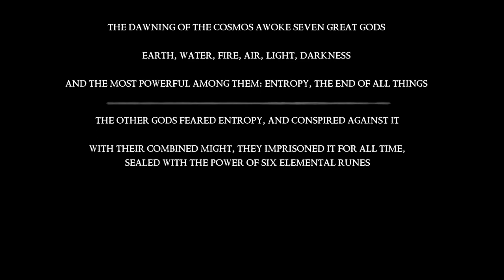Elementalism [1] I'm Ruined!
I'd put off playing this one since I assumed it'd have fantasy weapons, which I generally don't like, and many of the big games based on GZDoom had been disappointing around that time. But this is mostly vanilla (or vanilla-feeling) weapons and monsters! Wish I'd looked into it further.

Enjoying it so far.